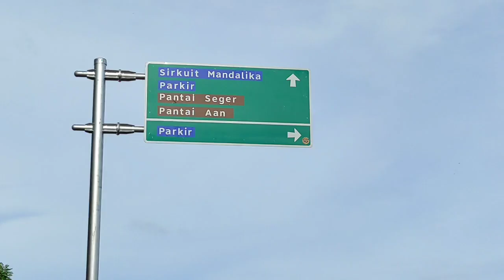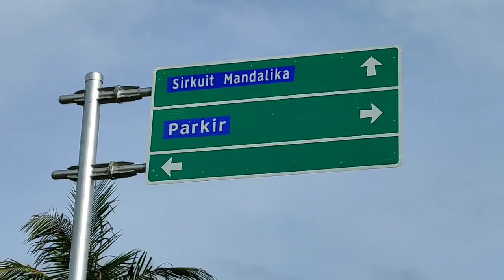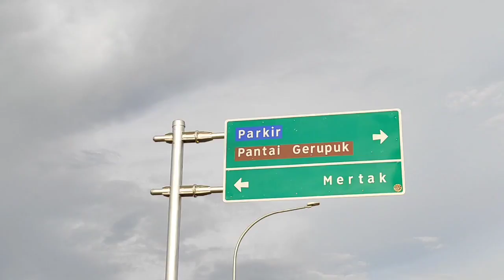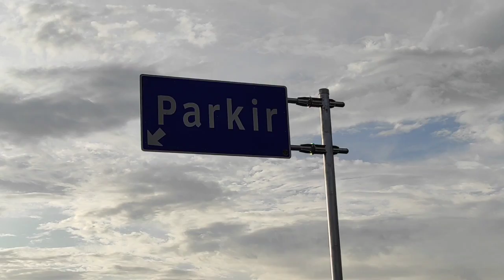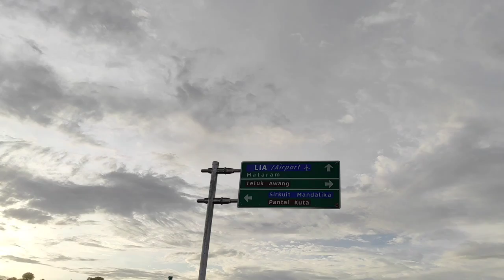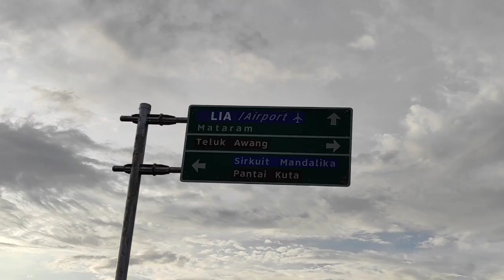10 Hari Lagi Moto GP, Pembetonan Lantai Parkir Utama Belum Rampung.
Inilah kondisi terbaru pembetonan areal parkir utama di sebelah barat dan timur Sirkuit Mandalika. Masih belum rampung, dan semoga segera dirampungkan untuk sambut MOTO GP 2022.